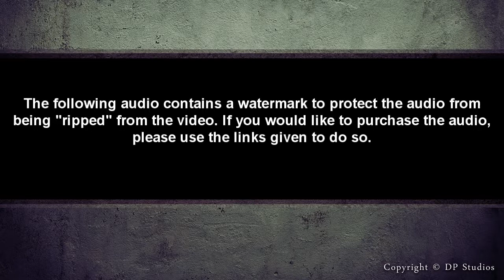Music for Film - Rising Empire (Comp. Derek Palmer)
"Rising Empire" from my Music for Film line of audio tracks and orchestral cues for film and media. If you would like to purchase any of the audio in my Music for Film line or license one of my tracks, please Thanks for listening!